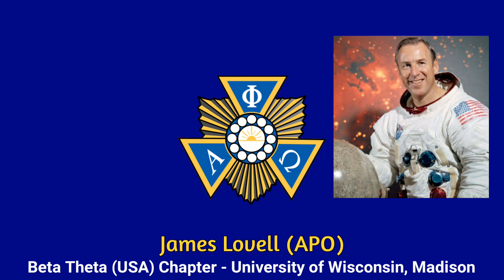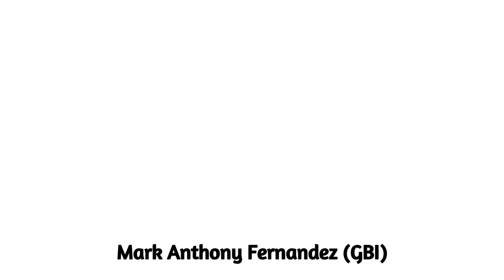90 Showbiz Personalities from various Fraternities and Sororities w/ chapters (Not clickbait)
Para mas lehitimo isinama ko na din ang mga chapters o pinangalingan nilang school o community kung saan sila napabilang sa Fraternity at sorority.

Hindi din maiiwasan na may magcomment na "Kulang daw ang entry nilang brod or sis ", FYI hindi ko ininclude ung mga members na walang chapters o ung walang makapag-vouch at mga colorums.